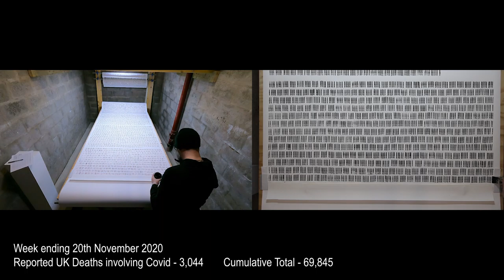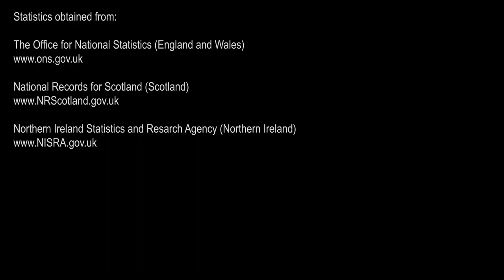Toll - Week Ending 20th November 2020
Week Ending 20th November 2020